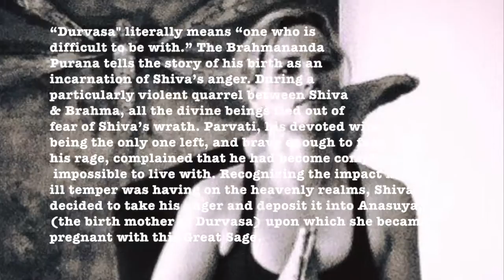Darshan. A Way to See - Harmony Lichty Series Part 1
Enjoyed the video?